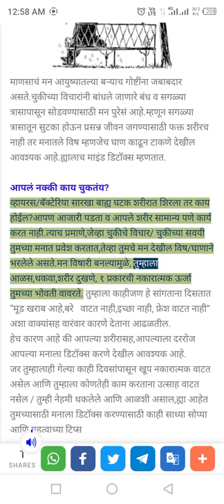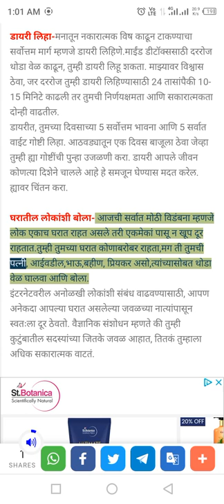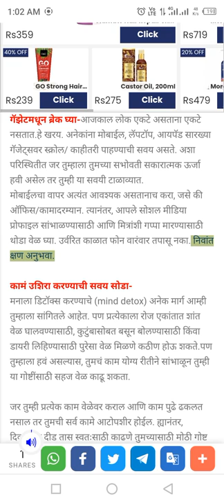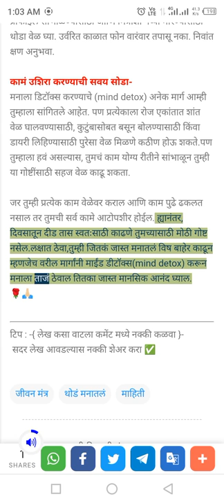जाणून घ्या माईंड डिटॉक्स काय आहे ? what is mind detox in marathi podcast | audiobook | Audio story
जाणून घ्या माईंड डिटॉक्स काय आहे ? what is mind detox in marathipodcast